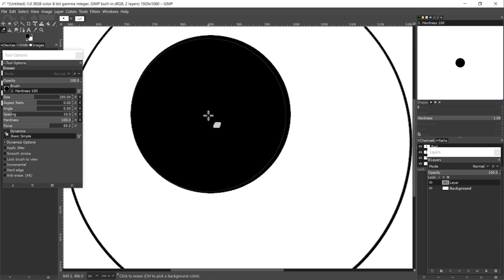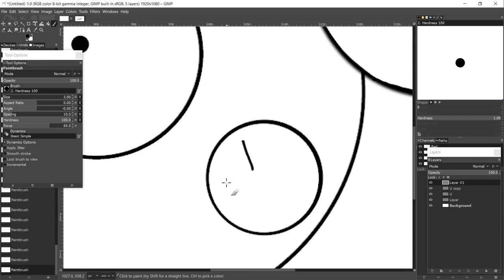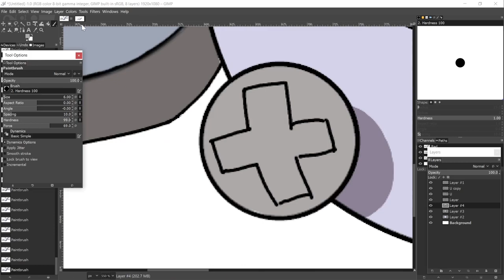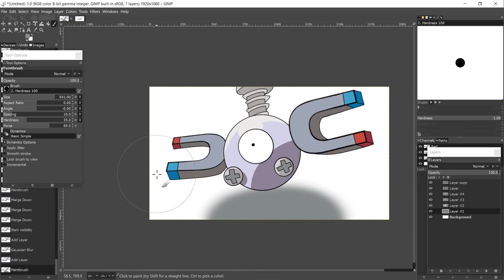Lets draw Pokemon #4 Magnemite